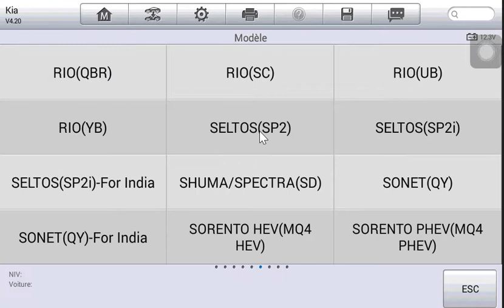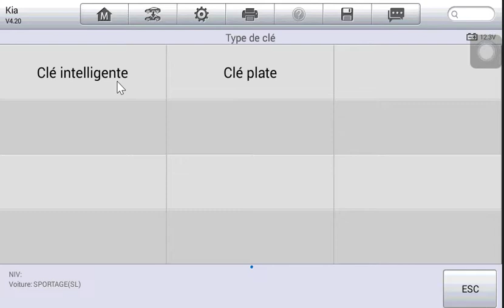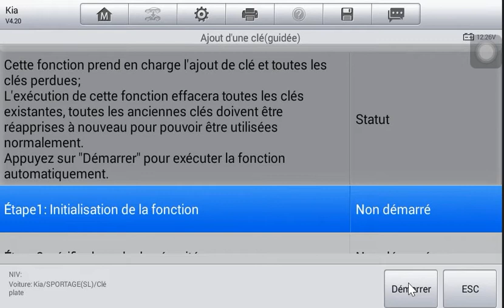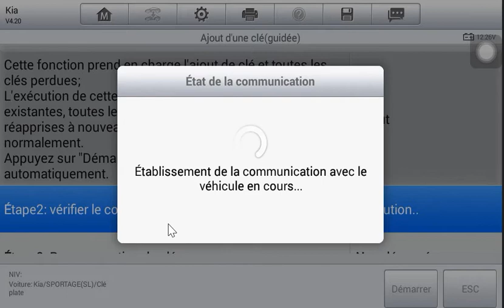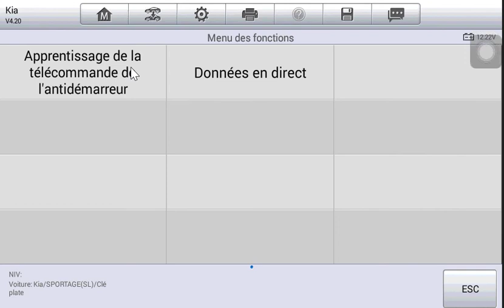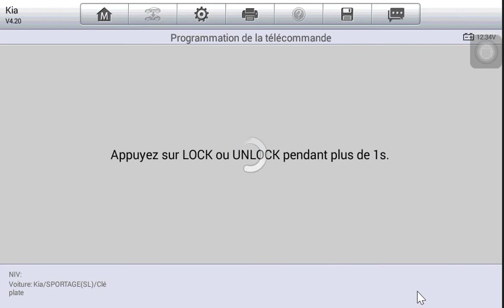Programmation Clé auto IM508/IM608 - Kia Sportage 2010-2014.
Programmation à l'IM508/IM608 de télécommandes Kia Sportage années 2010 à 2014.
Fonctionne avec les clés originales, aftermarket et universelles.

Les outils de programmation IM508 et IM608 de chez Autel vous permettent de faire du diagnostic automobile ainsi que des clés, grâce aux fonctions avancées couvrant les systèmes de d’antidémarrage.